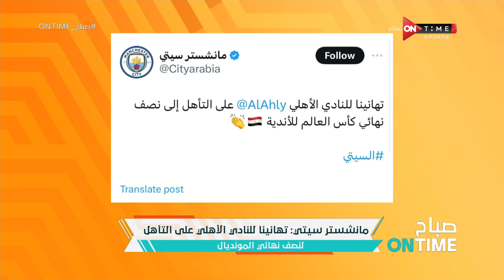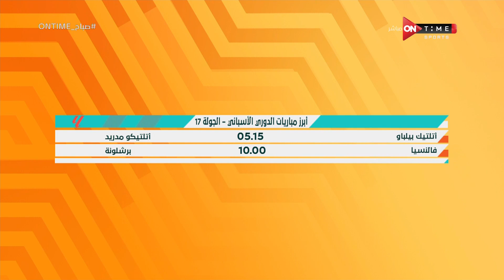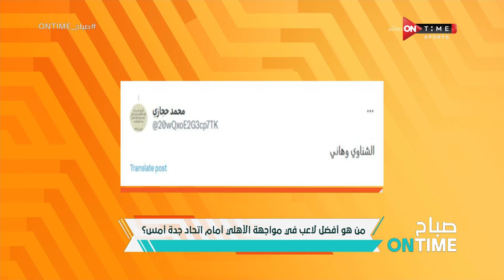صباح ONTime - حلقة السبت 16/12/2023 مع "ميرهان عمرو" - الحلقة الكاملة